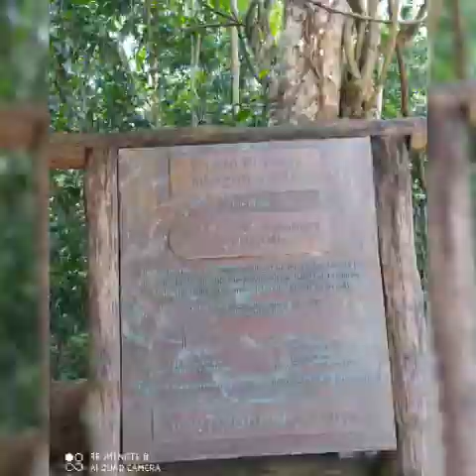Underground river tour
For your travel needs message